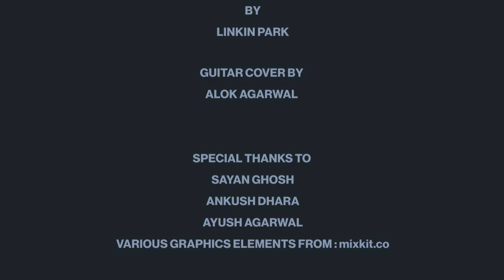LINKIN PARK - NUMB - ALOK AGARWAL (GUITAR COVER)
Guitar instrumental cover of Numb by Linkin Park.